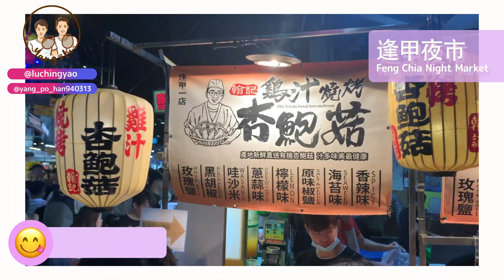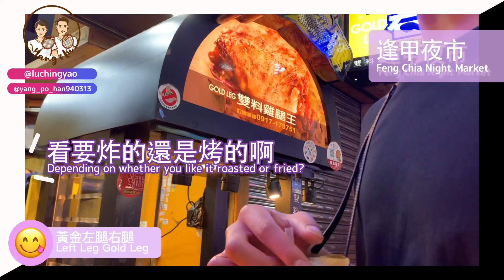What to eat? 🇹🇼 Night Market Food Vlog | 逢甲夜市吃什麼？ ft. 鐵寶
楊肉盧參加 YONEX X 大鵬國小活動之逛逢甲夜市吃美食！😋

After our YONEX event in TaiChung, Lucy and Tiff goes to Feng Chia Night Market for a delicious food tour 😚

敬堯鐵寶吃什麼 | What did we eat?👇🏼
1. 翰記雞汁燒烤杏鮑菇 | King Oyster Mushroom: shorturl.at/bjklz
2. 將軍滷味 | Braised dishes: shorturl.at/etAJO
3. 官芝霖大腸包小腸 | Pork sausage wrapped in rice sausage: shorturl.at/cmquy
4. 黃金左腿右腿 | Left Leg Gold Leg
5. 激旨燒鳥 ｜Gekiuma Yakitori

✨歡迎在留言處告訴我們你們還想看些什麼內容～😄

盧敬堯/Ching Yao Lu
楊博涵/Yang Po Han